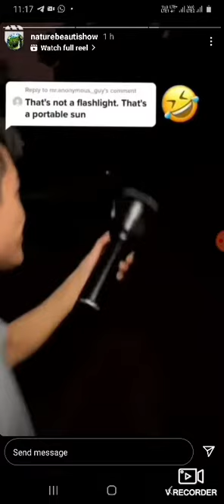31 January 2022